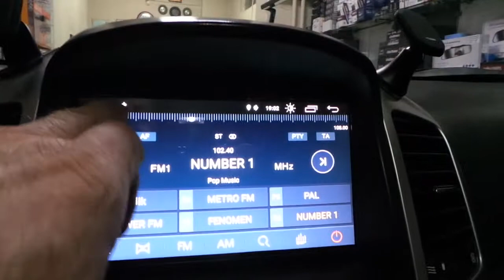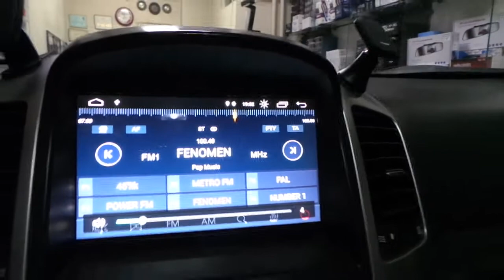Android oem multimedya geri görüş kamerası kafalık monitörü montajı uygulaması chevrolet captiva